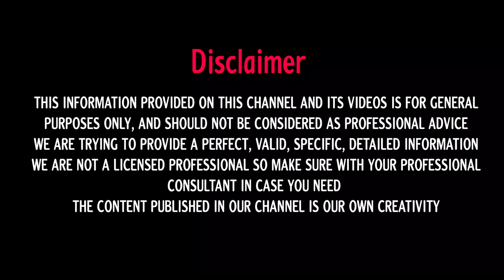HOW TO DO SKIN CARE WITH NATURAL THINGS AT HOME | GLOWING SKIN SECRET | MY PERSONAL SKIN CARE SECRET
Instagrame/beakerbeautytips